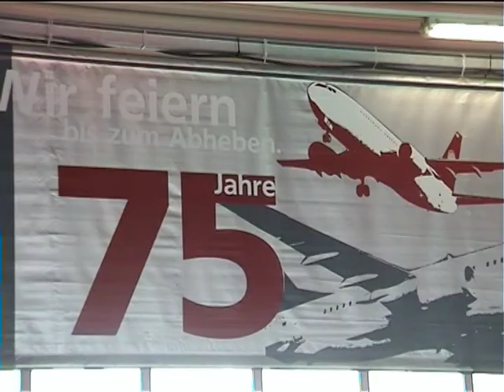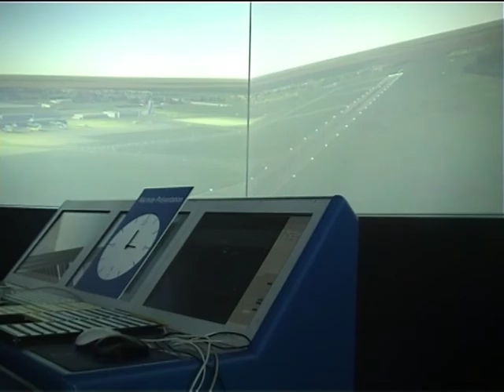75 Jahre Flughafen Dresden (2010)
Der Flughafen Dresden International feierte am 18./19. September mit 25.000 Gästen sein 75-jähriges Bestehen.